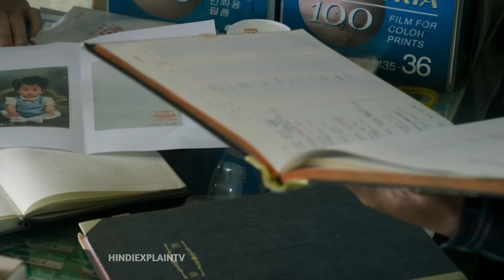Cute Ghost Korean Funny Emotional Drama Explained in Hindi | One Day Movie Explained In Hindi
Hello In This Video I EXPLAINED A New Funny Japanese Movie Film

korean drama
korean movie
f4 thailand explained in hindi
k drama hindi explanation
see you in my 19th life explained in hindi
soulmate korean movie explained
weak hero class 1 explained in hindi
school bully korean drama explained in hindi
weak hero class 1 in hindi
my first school crush